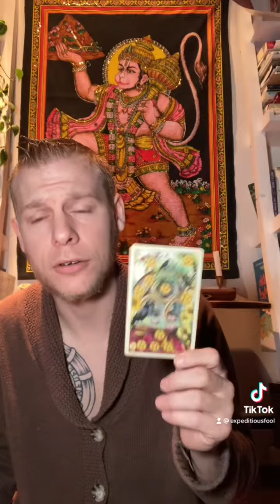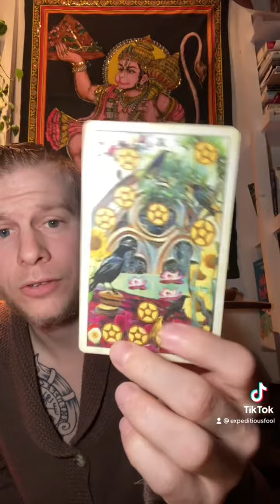See What’s Coming In For You: Lightworker Card Pull